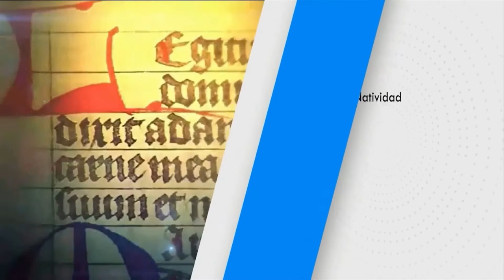SANTO DEL DÍA Viernes, (11/03/2022) Fr. Juan Duque, odm